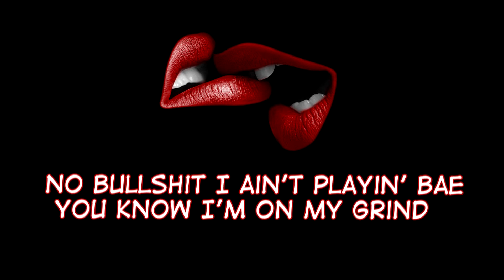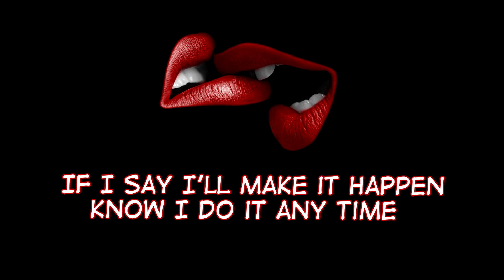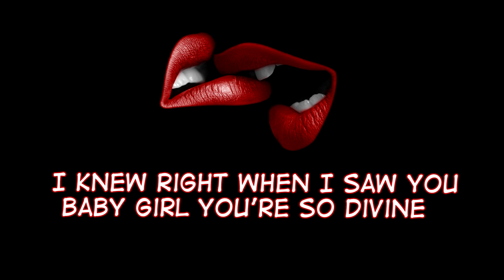Lund - Hit it (Lyrics)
Singer : Lund
Edit made by : Nariman